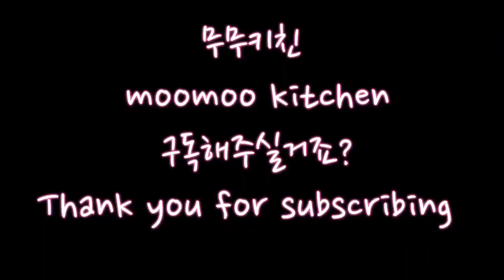두부와 버섯은 이렇게 드세요!:간단하고 담백한 팽이버섯두부전:Tofu recipe:Tofu mushroom dish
간단하고 건강한 재료로 담백하고 색다른 팽이버섯두부 요리를 해보았어요~
저렴한 재료로 쉽게 영양만점 두부버섯요리완성!!
다이어트중에도 부담없이 많이 먹을 수 있는 건강한 레시피!!
건강한 아침식사로도 너무 좋은 담백한 요리!

재료
두부 270g
팽이버섯 1개
계란 3개
부추 100g
청양고추
홍고추
소금 1/3T

다이어트도 건강하게 먹으면서 하자!!

I cooked tofu mushrooms with cheap and simple ingredients.
Tofu mushroom pizza is so delicious if you invest 2,000 won!
A healthy recipe that you can eat a lot even when you're on a diet!

Material
270g of tofu.
One enoki mushroom.
Three eggs.
100g of chives.
Cheongyang red pepper
Red pepper.
1/3T of salt.

Let's diet while eating healthy, too!